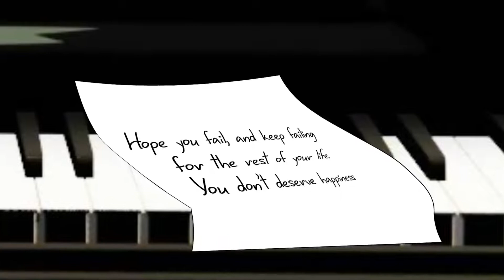I'm have a high IQ compare to my family.My Dumb Family